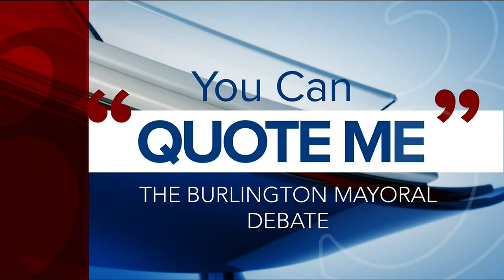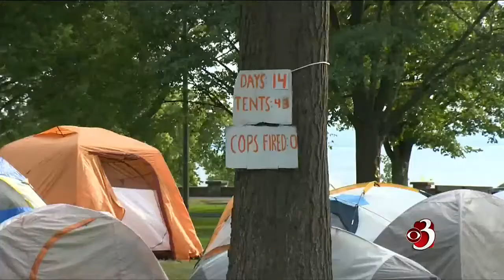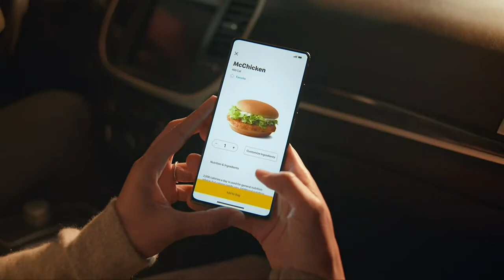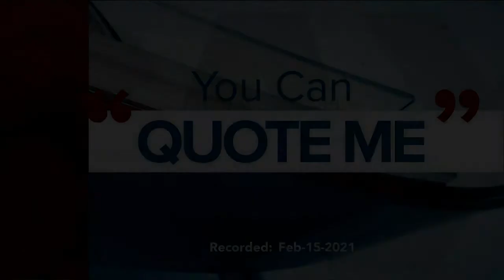Mayoral election in Burlington, Vermont, 2021 4th Debate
Moderator:
Darren Perron (WCAX)
Participants:
Miro Weinberger (Democratic)
Max Tracy (Progressive)
Ali Dieng (Independent)